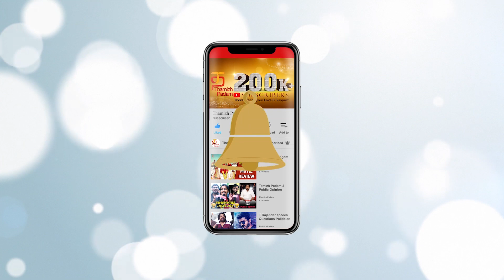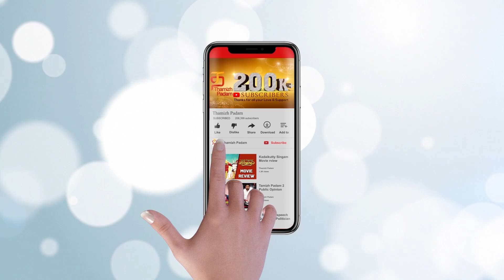Queen Remakes Starring Kajal Aggarwal, Tamannah, Manjima Mohan & Parul Yadav | Thamizh Padam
Queen the Hindi Blockbuster movie is been remade in 4 Four South Indian Languages starring Kajal Aggarwal in Tamil, Paris Paris; Tamannah in Telugu, That Is Mahalakshmi; Manjima Mohan in Malayalam, ZamZam; Parul Yadav in Kannada, Butterfly, is Directed by Actor Ramesh Arvind, Prashanth Varma, and Neelakanta respectively. Produced by Manu Kumaran under Mediente International Films Ltd. Music composed by Amit Trivedi. The movie is slated for release in November, 2018.

Cast & Crew:

Lead: Kajal Aggarwal, Tamannah, Manjima Mohan, Parul Yadav, Varun Shashi Rao, and Elli AvrRam
Director: Ramesh Arvind, Prashanth Varma, Neelakanta
Producer: Manu Kumaran
Story & Dialogues: Vikas Bahl & Tamizhachi Thangapandian
Music Director: Amit Trivedi
Cinematographer: Sathya Hegde
Production Company: Mediente International Films